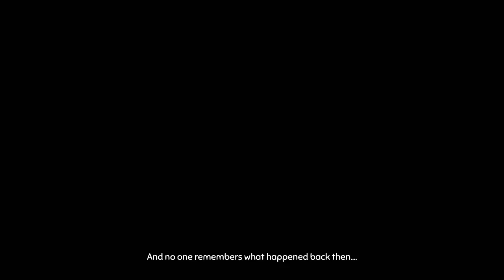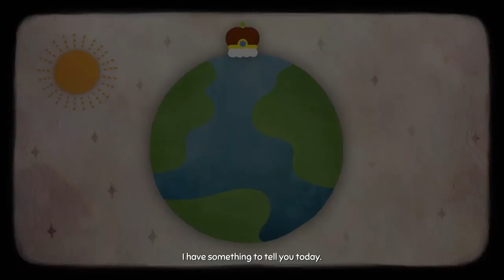Let's Play Wattam Co-op Part 1 - Poop More, Says the Mayor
Game Description:

Immerse yourself in the creative mind of Keita Takahashi in Wattam. Explore a lonely world where everything has vanished and all seems lost. Play solo or same-screen co-op to help Mayor rediscover the joys of friendship, restore his lost memories, and reconnect with the world its...

Wattam (ˈwät-ˈtäm)
n.
A combination of the Japanese word (wa) and the Tamil word (vattam) for circle.

Mayor is alone in a dark world with no memories, too sad to realize his dear friends are still nearby. However, an unexpected reunion helps him remember the joy in simply grabbing a friend by the hand and running off to adventure together.

Join Mayor as he reunites with new and old friends and discover the forgotten joy of their world. Take control of a cast of characters by yourself or with a friend, transform into fruits & poops, climb to new heights, laugh, cry, tumble, and soar beyond the differences of words and thoughts to bring everyone together. Learn to have fun again!